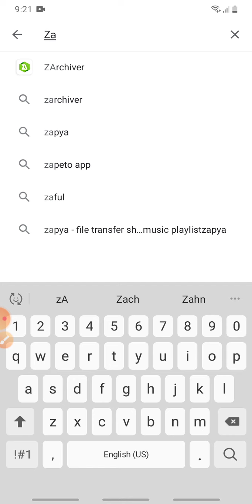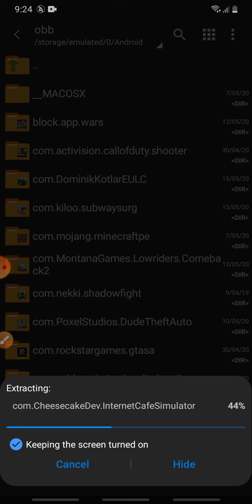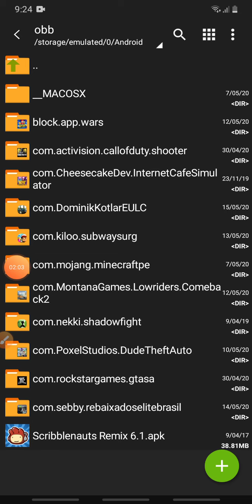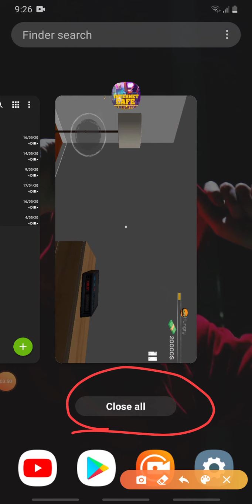How to hack internet cafe link in description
Download mod akp internet cafe